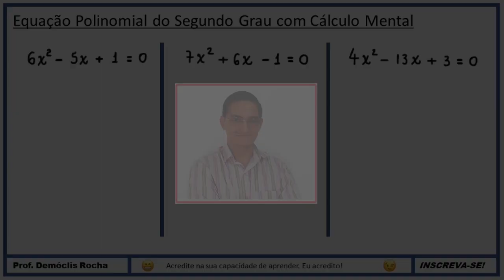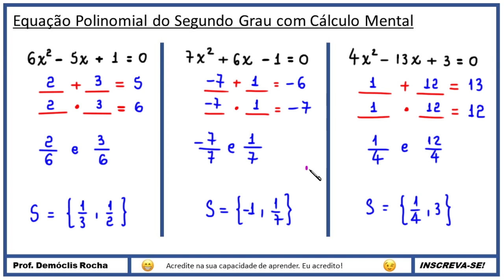EQUAÇÃO DO SEGUNDO GRAU (CÁLCULO MENTAL)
Olá, amigos do meu canal no YouTube. Eu sou o professor Demóclis Rocha e, neste vídeo, apresentarei uma técnica que você pode usar para tentar resolver uma equação polinomial do segundo grau.

CÂMERAS

MICROFONES